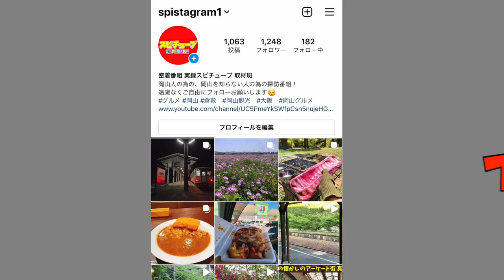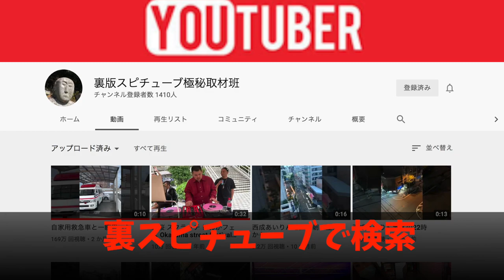岡山の廃納骨堂(解体される前)